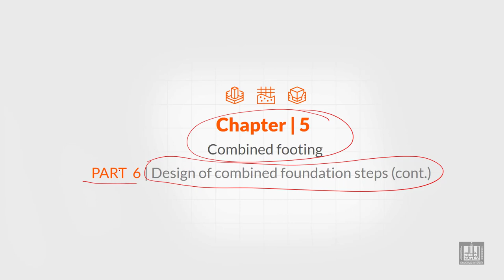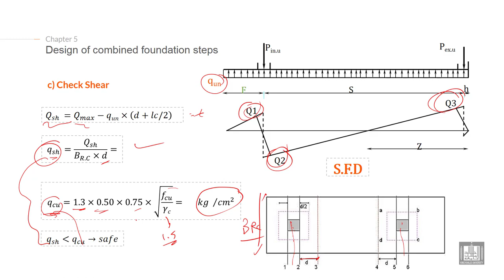Foundations Engineering 1 | C5-L6 | Design of combined foundation steps - 4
Chapter 5 : Design of combined footing
Lecture 6 : Design of combined foundation steps - 4
Explain the Design of combined foundation steps (check shear)